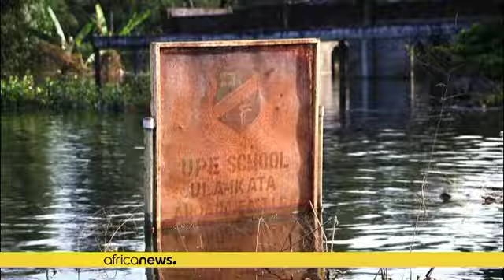Nigeria: Aid beginning to trickle in for flood victims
"My wife and I consulted and decided to withdraw our savings, the little we have, to do something for the people," the 40-year-old said. Rescue officials said they have started delivering 12,000 tonnes of food across the country after the aid was approved by President Muhammadu Buhari.